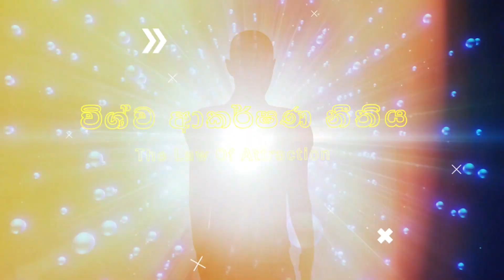දෙවියෝ ඇත්තටම මිනිස්සුන්ට වරම් දෙනවාද? නැත්ද? | Does God really bless people? | The Inspired One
The Inspired One
Compilation #35
Motivational Speaker - Dinisuru Nuwan
Face Book Dinisuru Nuwan
page - The Inspired One

 Explore the age-old question, "Does God really bless people?" in this thought-provoking article. Delve into the concept of divine blessings and their significance in various cultures and religions. Discover insightful perspectives on whether blessings are perceived as tangible rewards, spiritual grace, or merely coincidences. Join us in unraveling the mystery behind God's blessings and their impact on individuals' lives. Gain a deeper understanding of faith, spirituality, and the intricate connections between belief systems and the notion of being blessed. Read on to explore the diverse viewpoints and draw your own conclusions about the divine blessings that may shape our existence.